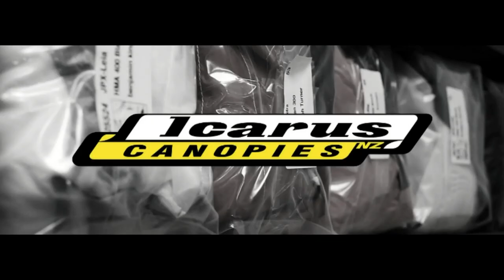Прыжок c планера L-13 Blanik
Прыжок с парашютом с крыла планера L-13 Blanik